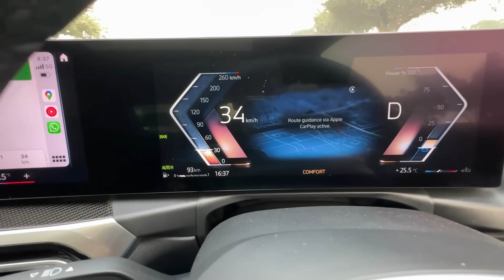This was a special moment for us 💕| ExploreTheUnseen2.0